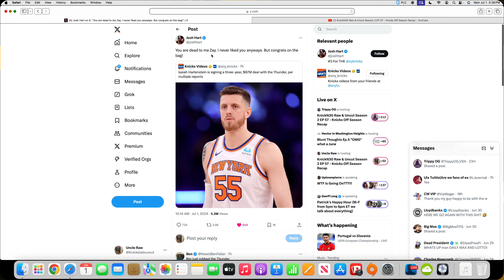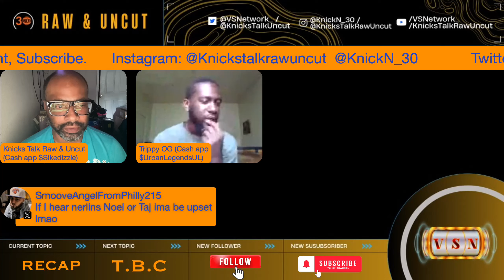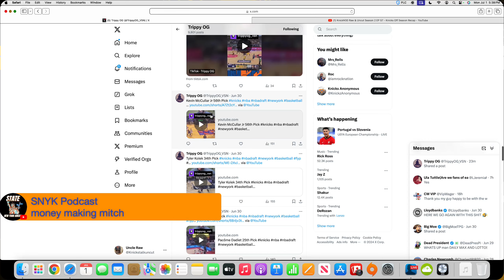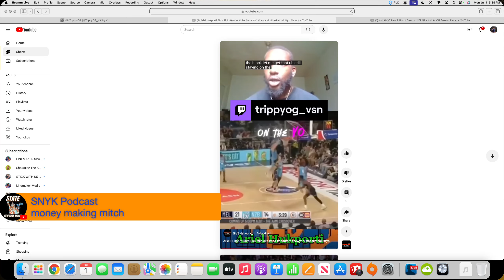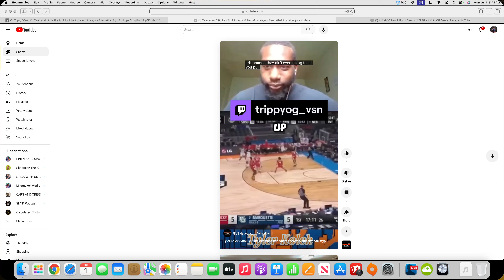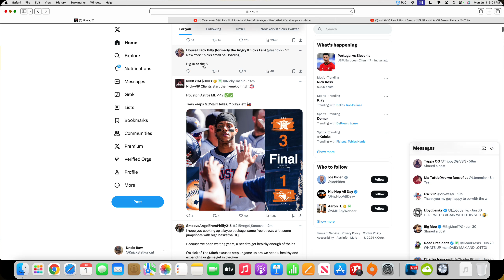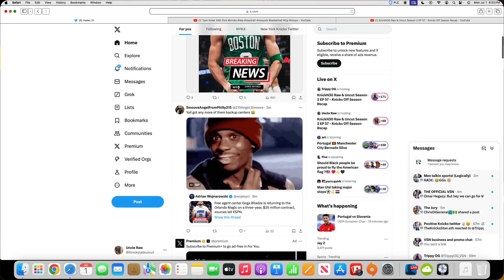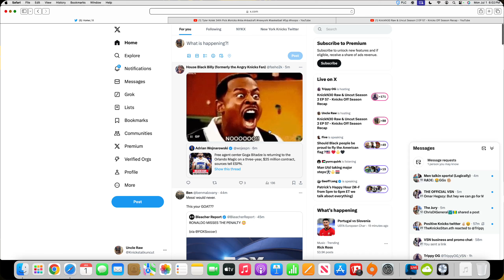Knickn30 Raw & Uncut Szn 2 - Episode 1: Off-Season Frenzy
Follow Knicks Talk Raw & Uncut